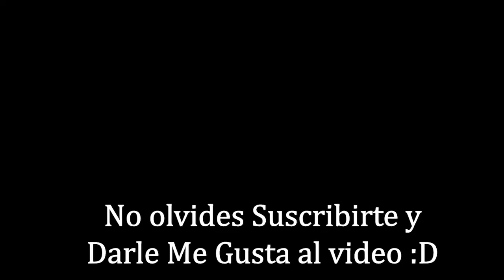el jugador MÁS SUERTUDO de FORTNITE